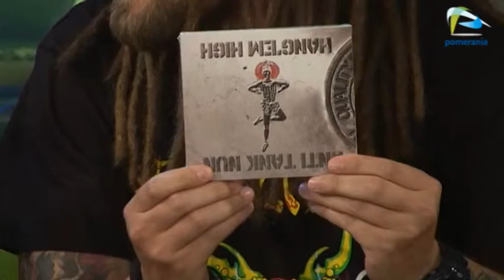Galaktyka Pomerania z dnia 2012-06-20 część druga